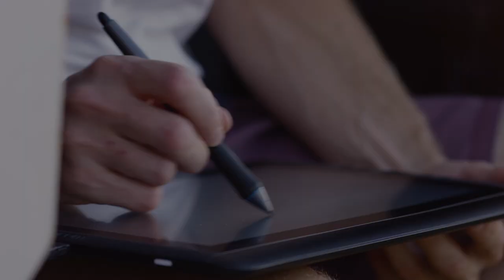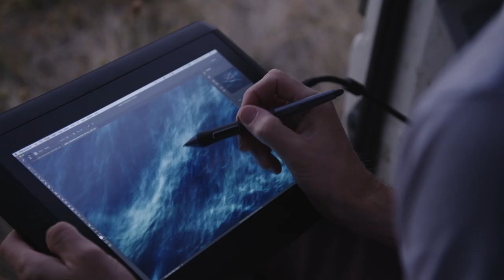Sirens, by Mark Tipple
There’s an ancient folklore of creatures disguised as beautiful women, luring passing sailors. Their songs were filled with such beauty it hid the treacherous rocks surrounding their island. Upon hearing the call and veering too close, ships were scuttled on the reef and sank to the depths below.
The few surviving men remained transfixed on the Sirens' lullabies of grace and love.
The Ocean has that same hold over me, no matter what her mood I can feel complete solace, or terror, in a constant shifting state of awareness.
We’ve been through a lot together; Underwater Project, Dimmer Light, Mare Vida, Shades of Morning, Search for Silence, all finding that common link of being with her at her finest, and her worst.
Even through this, I’ve found myself shying away over the past year. Our connection was still there, but my attention span had diminished to the point of neglect. Try as I might to rectify and return to how it used to be, I couldn’t find what we once had. I became desperate, trying to rehash old memories, but failed to find new ground on which to meet.
With her constant refusal, I finally took the hint. I resigned believing she would call to me when she was ready. Rather, when I was ready to receive all she had to offer.
She called to me one evening after sunset, willing me not to partake in her warmth, instead, to observe from above. What transpired was a series of conversations with not one word spoken; the connection of embrace was too strong.
Limited edition prints available from Otomys